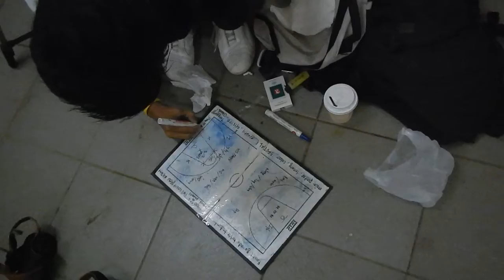Fahutan Basketball Team 2014 - Changing Rooms